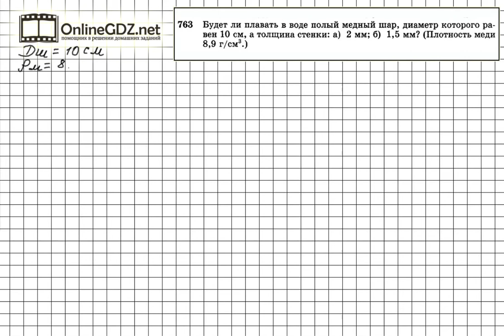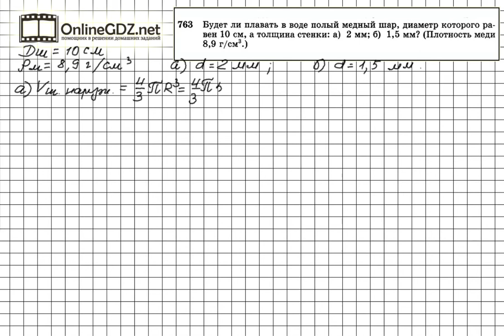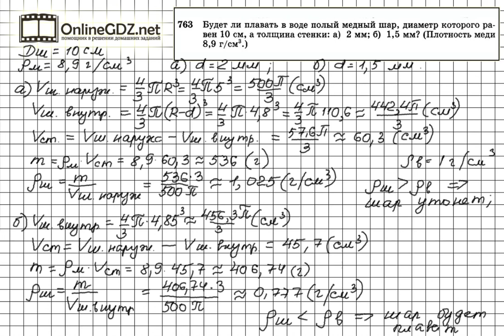Задание №763 — ГДЗ по геометрии 11 класс (Атанасян Л.С.)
Для того, чтобы ответить на вопрос задания 763 необходимо вначале рассчитать массу шара, используя данную толщину его стенки и данную плотность меди. А затем необходимо рассчитать «условную» плотность шара, зная его объем и рассчитанную массу. Тогда, если окажется что «условная» плотность меньше плотность воды, то шар будет плавать на поверхности воды.